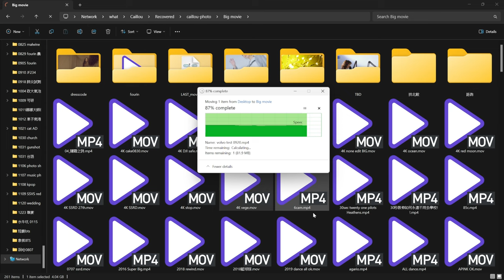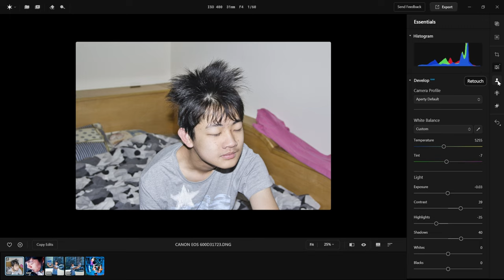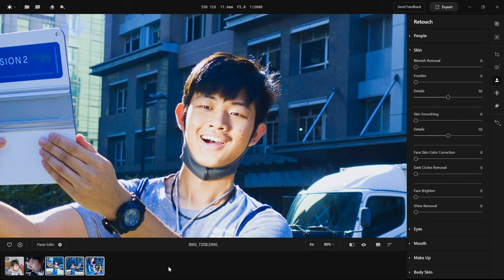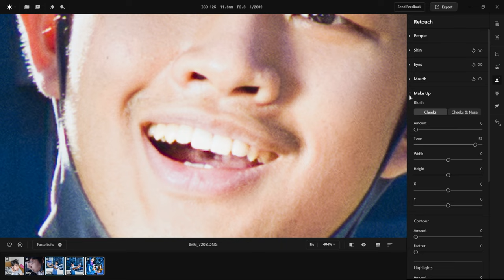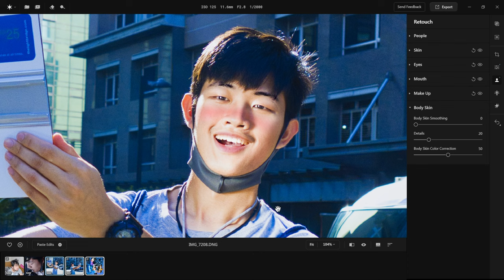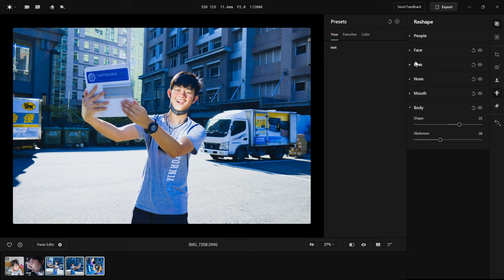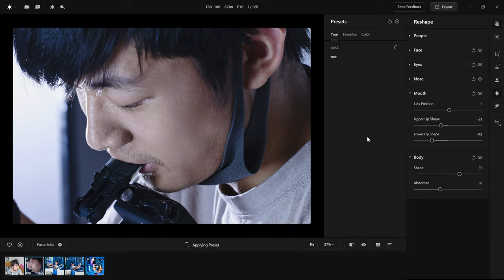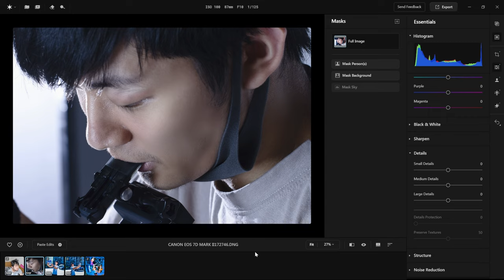大眼尖下巴不是夢！Aperty 修圖教你打造女神臉！ 2